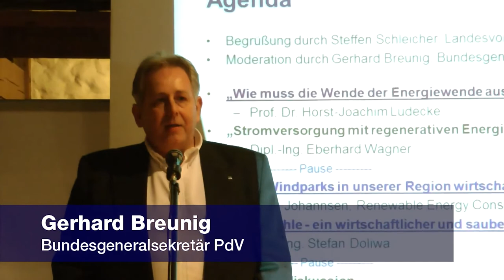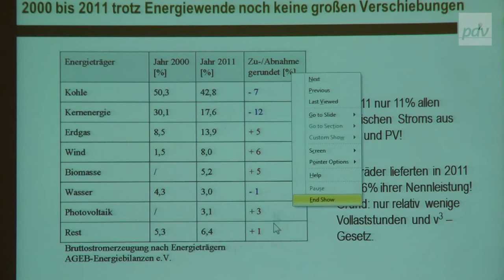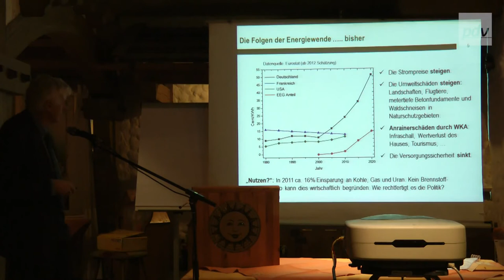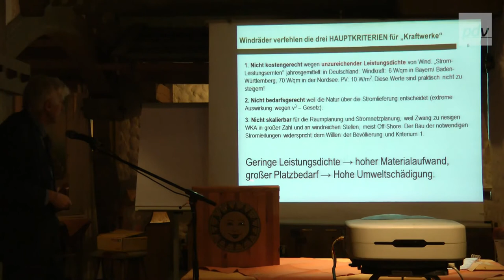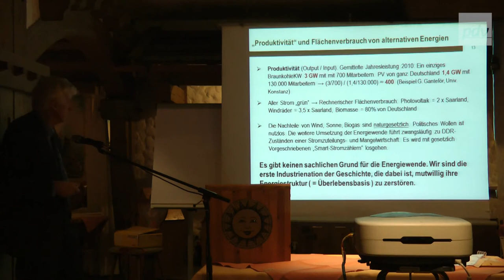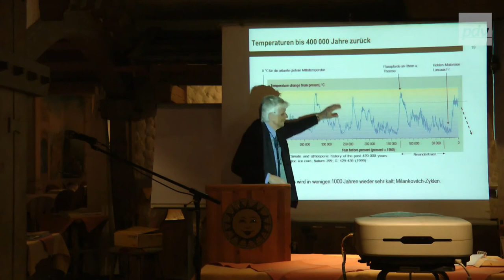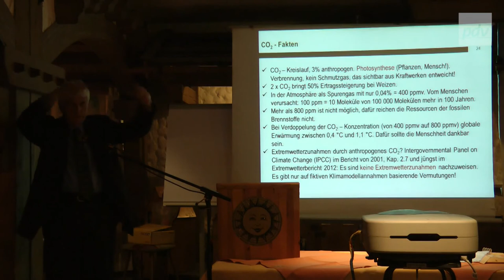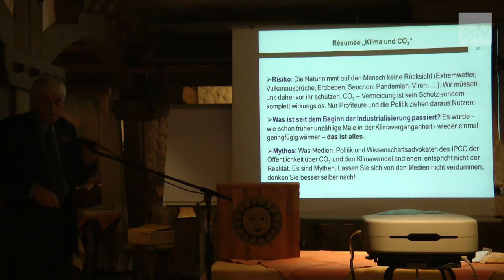PDV-Klimagipfel 1/4: "Wie muss die Wende der Energiewende aussehen?"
Gerhard Breunig, Bundesgeneralsekretär und Mitbegründer der PDV, begrüßt als ersten Referenten Professor Dr. Horst Lüdecke. Professor Lüdecke ist Physiker, Wissenschaftler und Pressesprecher des unabhängigen Europäischen Institutes für Klima und Energie (EIKE). Er stellt nicht nur die aktuelle Situation bei unserer Stromversorgung dar, sondern zeigt auch auf, wo die Probleme der so genannten „erneuerbaren Energien" liegen. Immer wieder wird deutlich, wie unwirtschaftlich und gefährlich diese Technik für den Wirtschaftsstandort Deutschland ist. Auch die angebliche Umweltfreundlichkeit dieser Anlagen wird widerlegt.
Zum Schluss seines Vortrags geht Professor Lüdecke ausführlich auf das Thema Klimawandel und CO2 ein. Der Menschen gemachte Klimawandel wird immer wieder als einer der Hauptgründe für die Energiewende genannt. Er zeigt anhand wissenschaftlicher Messungen, dass der Menschen gemachte Klimawandel eine nicht haltbare Behauptung ist. Eine große Anzahl von Wissenschaftlern ist sich einig, dass der Eintrag von CO2 in die Atmosphäre nur von sehr geringer Relevanz für das Klima ist